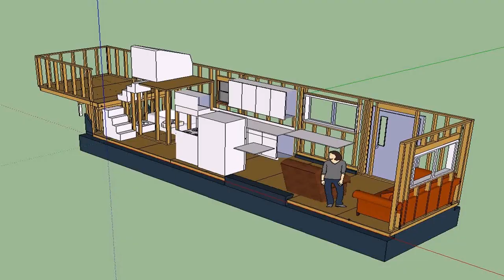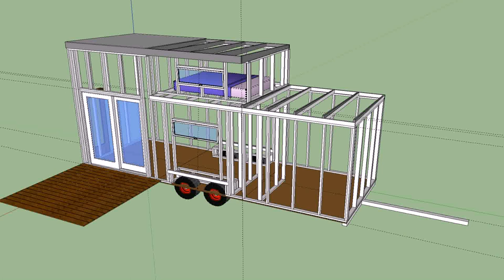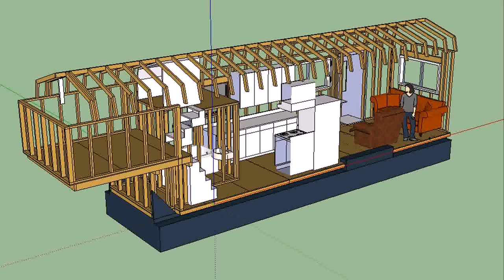Tiny House On Wheels Floor Plans For Sale (see description)